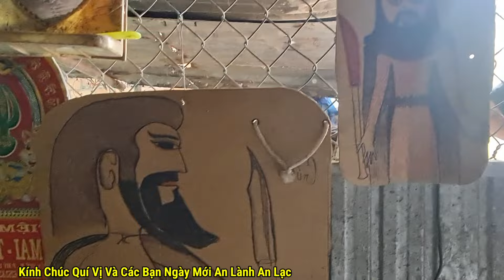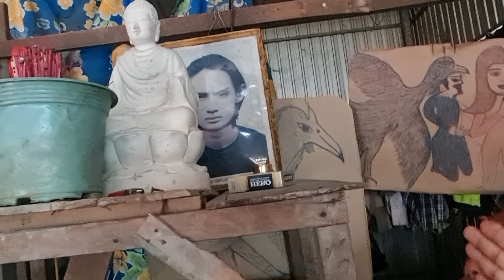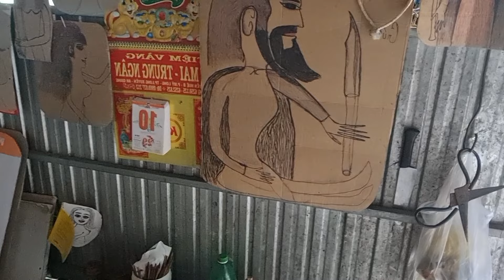Chuyện Lạ Ly Kỳ 👉Ông Cụ Mượn Xác Làm Điều Này Bà Con Ở Xóm Ngạc Nhiên | Châu Phú Hảo Hòa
=Kính Chào Quí Vị Và Các Bạn 🤗🤗🤗
=Mời Quí Vị Và Các Bạn Xem Video
=Cám ơn Quí Vị Và Các Bạn theo dõi kênh
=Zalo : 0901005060